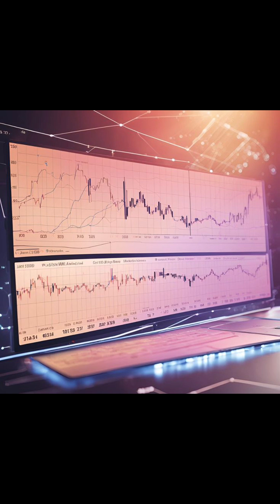If Harry Potter Used Data Science – A Magical Tech Makeover! 🧙‍♂️📊HarryPotter